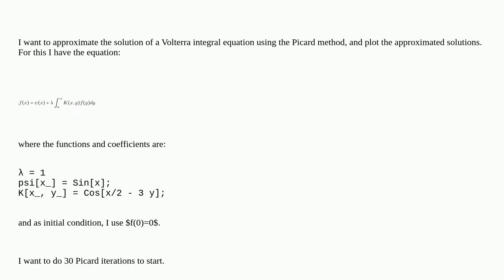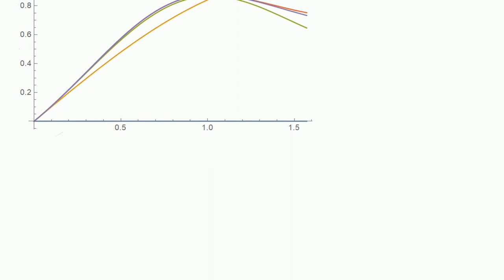How to do a Picard iteration on a Volterra equation?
A special thanks goes out to the community

  integral-equations iteration